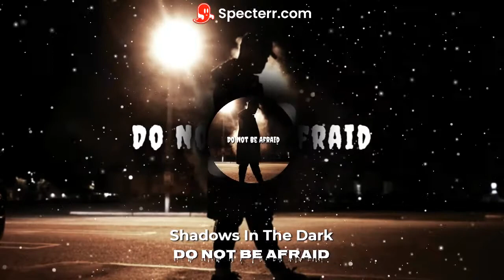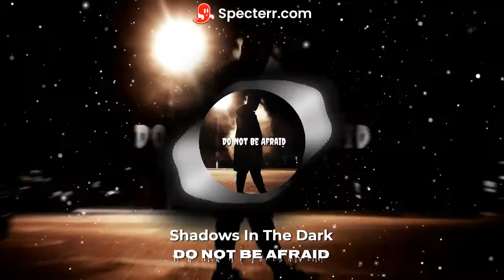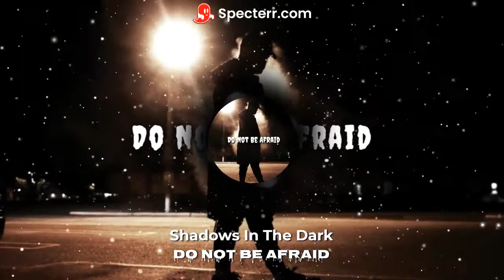Shadows In The Dark - Do Not Be Afraid 😵 (COPYRIGHT FREE) N.o 91